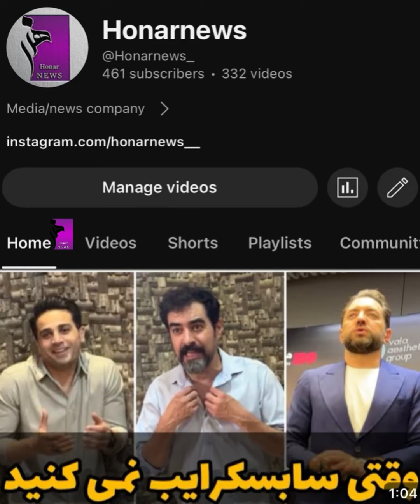همبازی شدن ساسی مانکن با ترانه علیدوستی در فیلم شیدا! حاشیه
همبازی شدن ساسی مانکن با ترانه علیدوستی در فیلم شیدا
خبر جعلی همبازی شدن ترانه علیدوستی با ساسی مانکن
عکس ترانه علیدوستی قدیمی است
بچند ساعتی است که ساسان حیدری یافته (ساسی مانکن) و پیج رادیو جوان با انتشار پوستری از یک فیلم با عنوان «شیدا» خبر از همبازی شدن ترانه علیدوستی و این خواننده در ترکیه داده‌اند.
گفتنی است ترانه علیدوستی در این فیلم حضور نداشته و این پوستر جعلی بوده و با سواستفاده از عکسی قدیمی از ترانه علیدوستی مربوط به فستیوال کن و با هوش مصنوعی ساخته شده است.
احتمال می‌رود این حرکت بابت ساخت حواشی برای انتشار ترانه جدید ساسی مانکن ایجاد شده باشد.